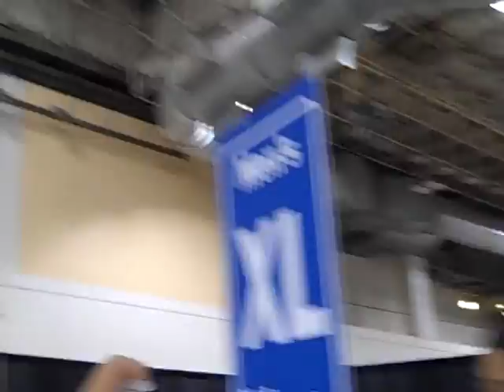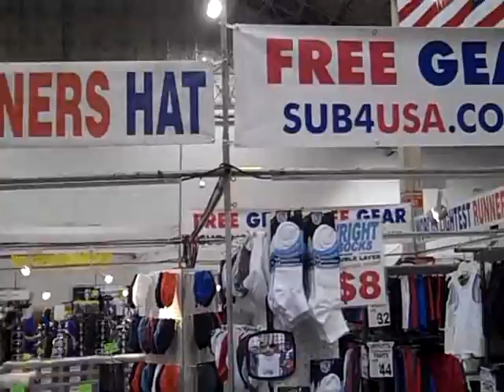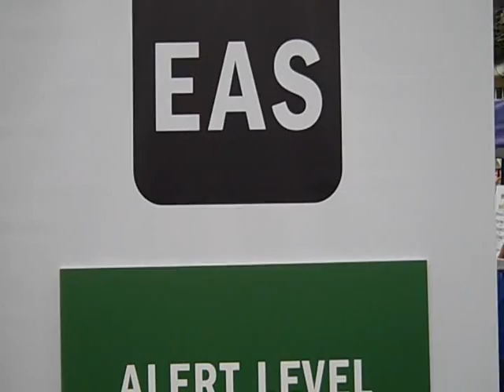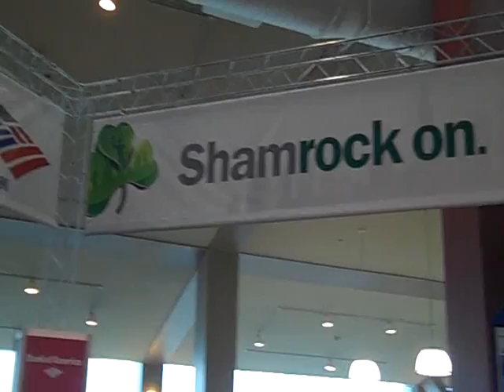Shamrock Shuffle 2012 Health & Fitness Expo - packet pickup 03-23-12 - John V. Karavitis